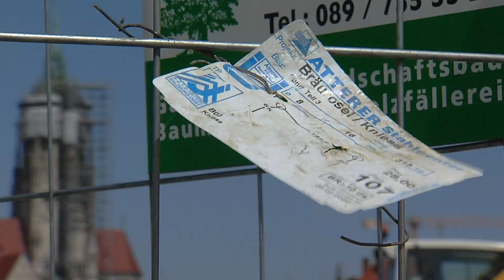Wiesnabsage: Münchner Oktoberfest beugt sich Corona-Virus!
München ohne Wiesn is wohl wie Bier ohne Hopfen, Malz und Schaum. Jetzt steht fest 2020 wird es kein Oktoberfest geben. Münchens Oberbürgermeister Dieter Reiter, der in Vertretung der Stadt die schwere Entscheidung trägt und Bayerns Ministerpräsident Markus Söder haben sich heute Vormittag darauf geeinigt.

&nbsp;